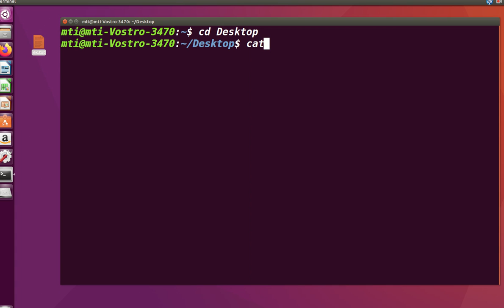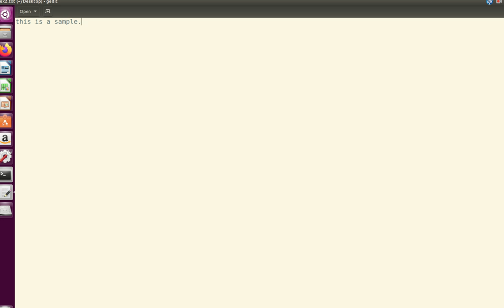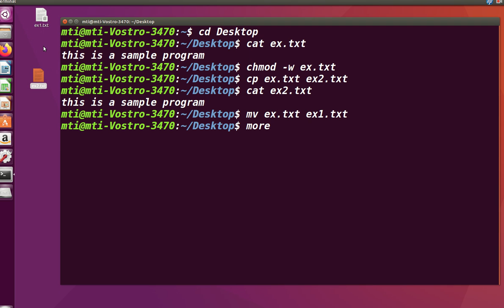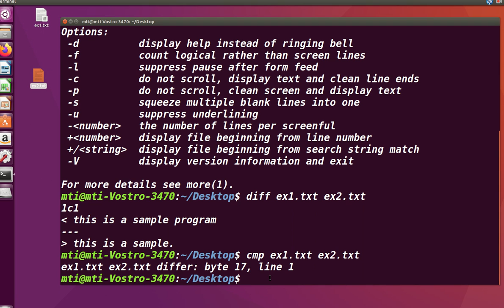SA lab _ Experiment no2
Computer Lab Experiments for Polytechnic students